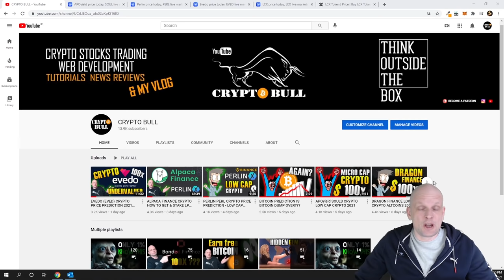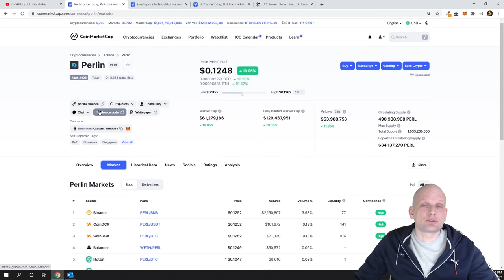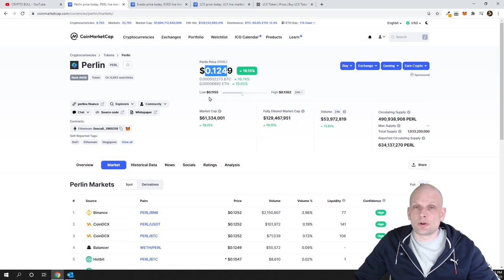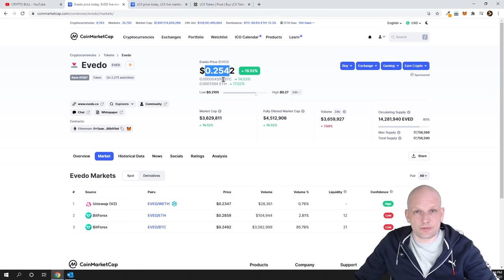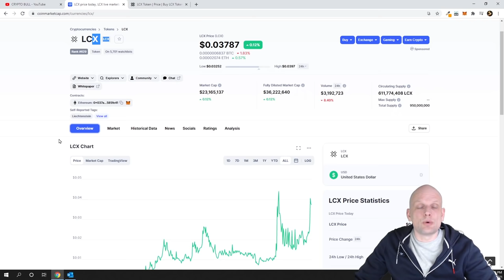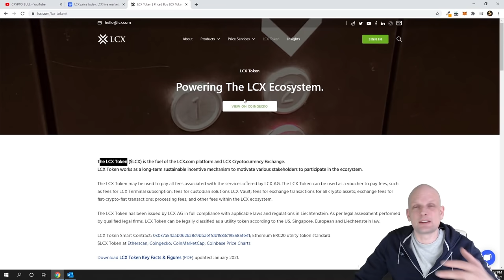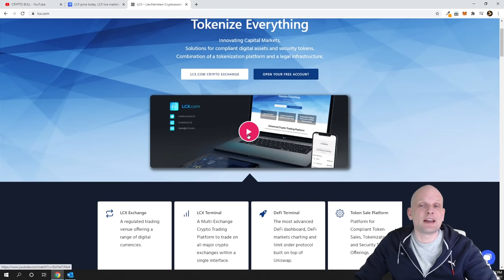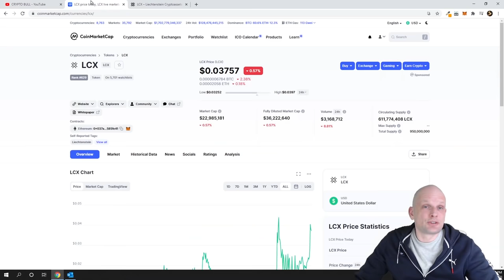TOP 4 LOW CAP ALTCOINS APOYIELD PERLIN EVEDO LCX CRYPTO PRICE PREDICTION 2021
Bitcoin:  3MLbRm9RXomYQMFypbMNUsjG8L5TMJ1N2Q
Ethereum:  0xbF4c21a0004E55f41a45e85a0b714DE27C170077